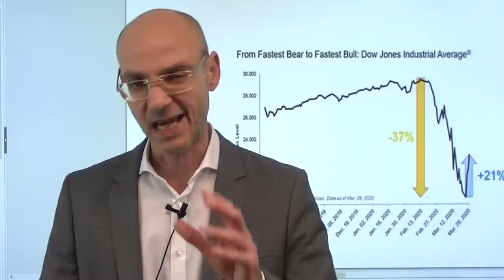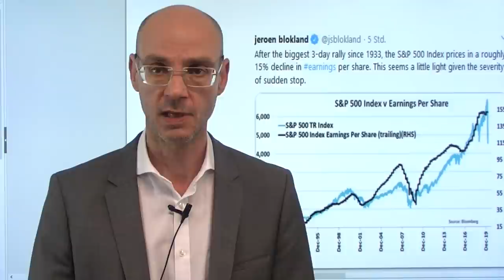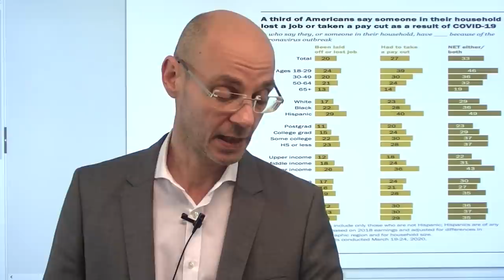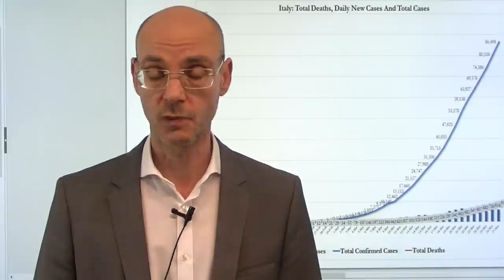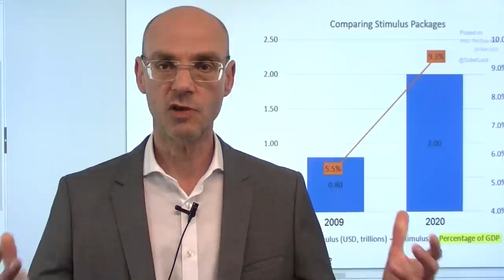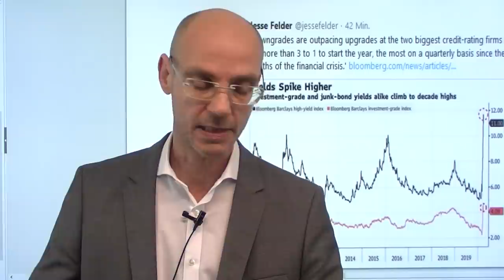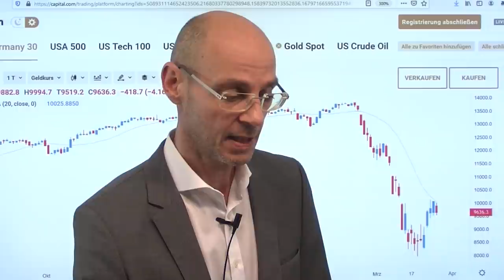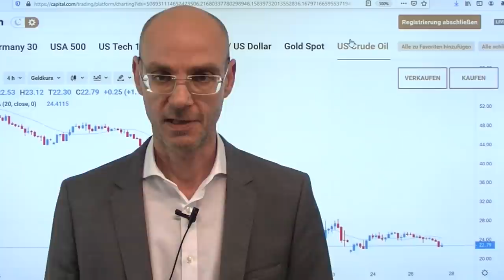Wall Street immer noch viel zu teuer! Marktgeflüster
Die Aktienmärkte nach drei Handelstagen mit Gewinnen heute wieder im Rückwärtsgang - in den USA war schon wieder die Rede von einem neuen Bullenmarkt, nachdem der Dow Jones vom Corona-Tief um 21% gestiegen war (nach einem vorherigen Abverkauf von 37%). Aber gerade die Wall Street-Aktien sind für das, was der shutdown wegen des Coronavirus bedeutet, nach wie vor deutlich zu teuer: so ist derzeit lediglich ein Rückgang des Gewinns pro Aktie im S&P 500 von lediglich 15% eingepreist für das zweite Quartal. Da aber die Folgewirkungen des shutdowns deutlich größer ausfallen dürften, sind die Aktienmärkte der USA nach wie vor zu teuer (der Dax dagegen ist viel günstiger und handelte bereits in der Nähe seines Buchwerts)...